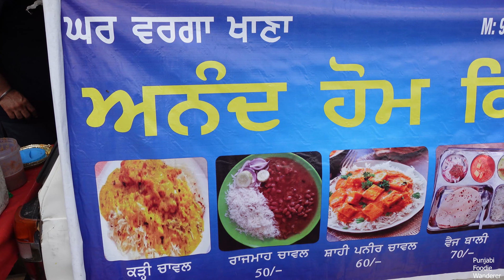Maruti Car वाले Hardworking Couple का शुद्ध Punjabi Dhaba | Patiala Street Food | Indian Street Food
Today i visited a Maruti Car Food Cart run by a Hardworking couple, which sells their home made food in Patiala. This couple is very famous in their area for their variety of home made food items such as Kadi Chawal, Rajma Chawal, Panner Chawal, Dal Chawal, Mix Veg, Shahi Panner, Matar Panner, Tawa Chapati & Missi Roti.

Cart Name : Anand Home Kitchen
Cart Address: Road Side of Red Light Chowk, Near Mini Secretariate, Jail Road, Patiala-147001 (Punjab) INDIA
Timing: 10:00 am to 4:00 pm (Sunday Off)